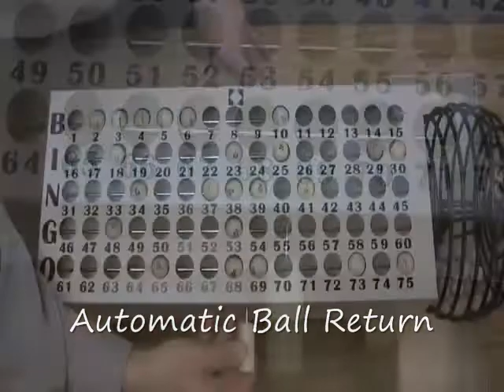W9896 Speed-O-Matic Bingo.wmv